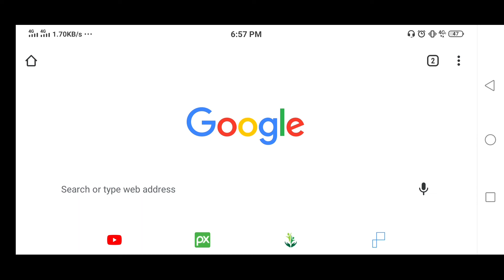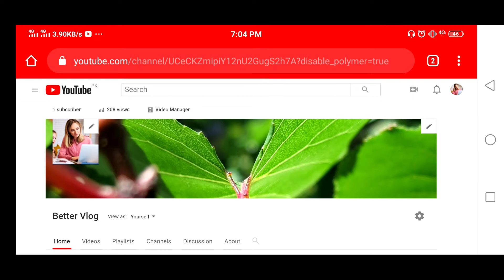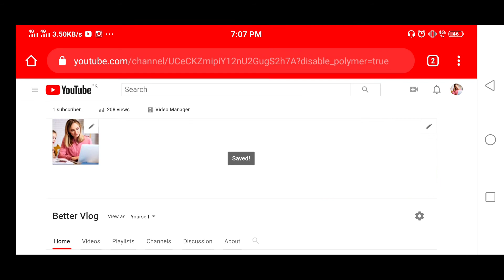How To Change Youtube Channel Cover Photo In Mobile || Channel Art Change || Channel Banner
Cover Video👇
1.how to change channel art on mobile
2.how to change channel art on android
3.how to change channel art on youtube
4.how to change channel art on youtube mobile 2020
5.how to change youtube channel cover photo in mobile
6.how to change channel cover on youtube
7.channel art lagane ka tarika